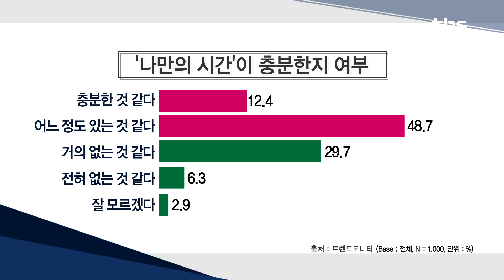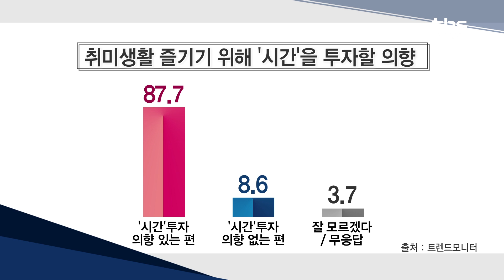[유용화의 시시각각]'나를 위한 투자'…취미활동 '원데이 클래스' 인기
출연 : 배종찬 본부장 (리서치앤리서치)

- 독특·차별적 취미 추구…'원데이 클래스' 문화강좌 인기
- 하루 투자·새로운 경험…부담 없이 즐기는 취미생활
- 직장인 87.7%…"취미생활 위해 시간 투자 의향 있다"
- 원데이클래스 이용 의향 82.2%…요리·음식·디저트 강좌 희망
- 다양한 체험·취미 즐기는 삶 추구…시간·비용 적극 투자